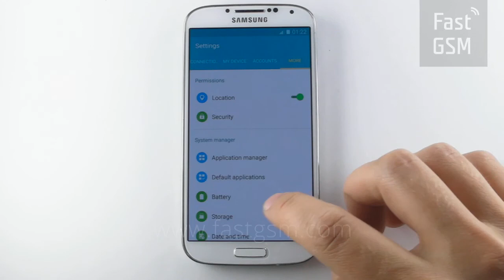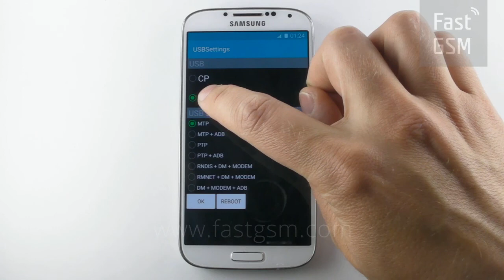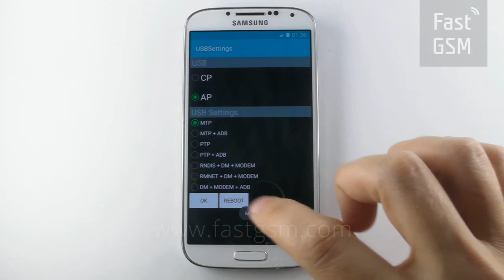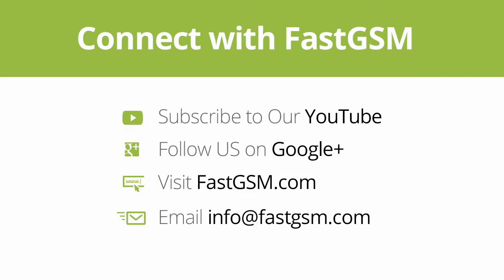How To Unlock Samsung Galaxy S5 - Unlock G900T by USB Unlocker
Need to learn how to unlock Samsung Galaxy S5? Unlocking Motorola Galaxy S5 using FastGSM USB Unlocker software and you will receive quick unlocking of your Galaxy S5 phone.

Also known as Samsung G900T, Samsung G900W, Samsung G900 ...

Your phone will be unlocked forever after you use our unlocking Samsung Galaxy S5 service inspite of having to update your phone’s software or hard reset, etc.

Your network provider can charge more than 50USD to unlock Samsung Galaxy S5 and it can take more than 4x longer. You won’t find that kind of slow poke service

The following networks are UNSUPPORTED: NET10, Sprint, Tracfone, Verizon. ALL OTHERS are SUPPORTED including AT&T, Bell, Fido, Rogers, T-Mobile, Telstra, Telus, Vodafone, Virgin, O2, Docomo, Koodo, Orange and many more.

Step By Step How To Unlock Samsung Galaxy S5:

1. Power the phone off and enter recovery mode by holding "volume up", "home" and power buttons.
2. Select enable CP Logging
3. Make sure your Galaxy S5 battery is 100% charged.
4. Turn on your phone without SIM card.
5. Go to the Phone Keypad and dial *#0808#.
6. Set USB to AP.
7. In USB Settings select "DM+MODEM+ADB" and press "OK".
8. Now restart your phone and wait until it fully starts up.
9. Plug your Galaxy S5 to the computer via USB and wait until all drivers are installed.
10. Unplug the USB cable, wait 10 seconds and plug it back to your phone.
11. Launch FastGSM Samsung Client, enter your login, password and select your Samsung model number.
12. Hit the NEXT button
13. After you Samsung Galaxy S5 is unlocked, you can unplug your device.
14. Congrats your Galaxy S5 phone is now permanently unlocked!3"

You can download FastGSM Samsung Client software for Samsung Galaxy S5

The people behind FastGSM.com have been working in mobile phone unlocking since 1999. Unlocking and updating more than 10 million phones and building one of the most trusted reputations in the unlock code industry. We are able to provide unlock codes for more phones than any of our competitors.